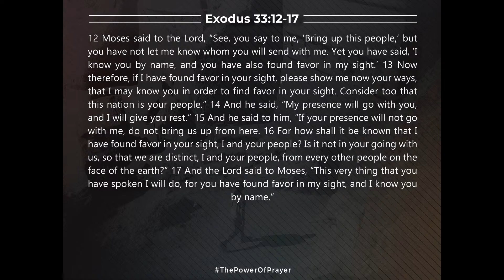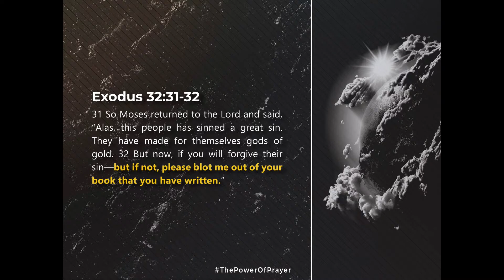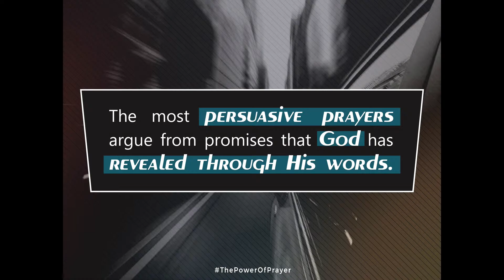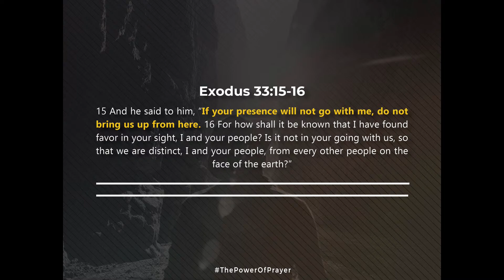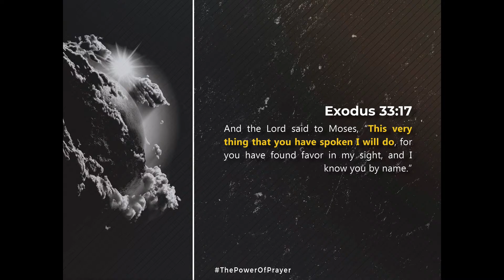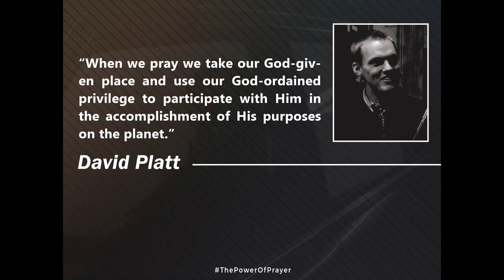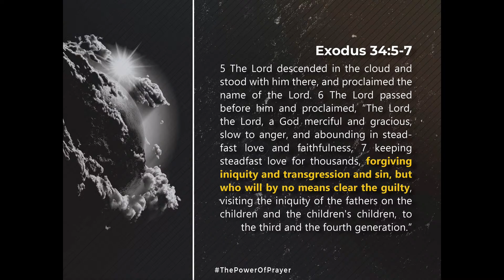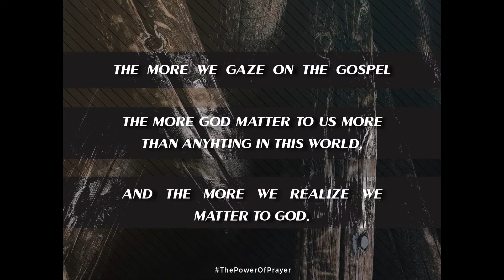Lifeline: Does Prayer Change Things? - Exodus 33:12-23 (English)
English Sermon
06/08/2023

Prayer is one of the laws of God by which he runs the world. Just like gravity. We can’t ignore the law of prayer as much as we can’t ignore the law of gravity. And I believe God sovereignly places us in certain situations for the purpose of us praying his promises. That’s why he puts us where we are. Think about all the problems we see around us. The broken relationship, the dysfunctional family, the people far from God, etc. God put us there so we can see the problem, pray God’s promises, and see God works powerfully. Wherever we are, we are not there by accident but by divine appointment. We are there to make a difference. Does prayer change things? Absolutely. God’s unchanging purposes will happen no matter what. But our prayers are part of God’s unfolding plans. That’s why we can pray with confidence and anticipation that God will not fail to accomplish his good purposes.